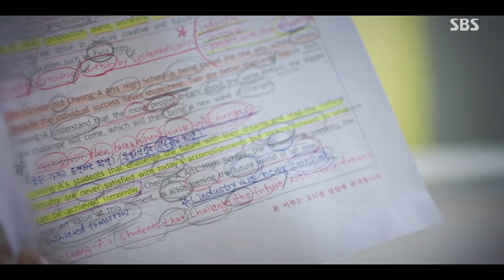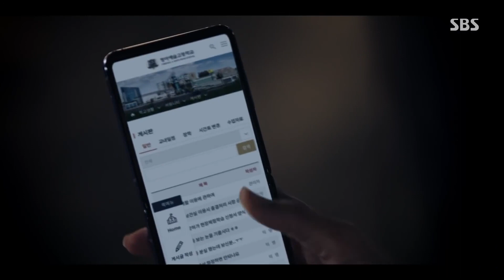K-복수극 막장 전문가, 김순옥 작가 베스트 클립 14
펜트하우스 EP.12